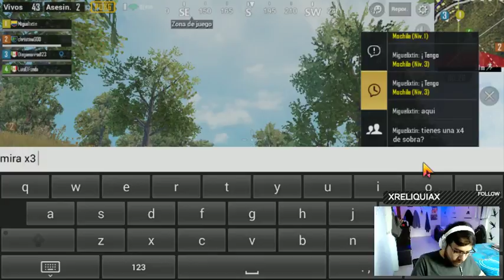EPICO DIRECTO EN SQUADS CON FOLLOWERS "PUBG"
Jugamos unas partidas en SQUADS y fua chaval
DEJA TU NICK Y JUGAMOS EN DIRECTO EN TWITCH

Descarga la app e ingresa el codigo: "I26684621" con este codigo te regalo 2,500 puntos para gemas